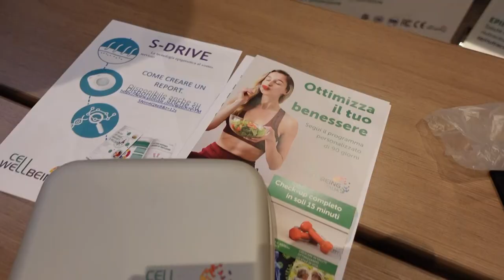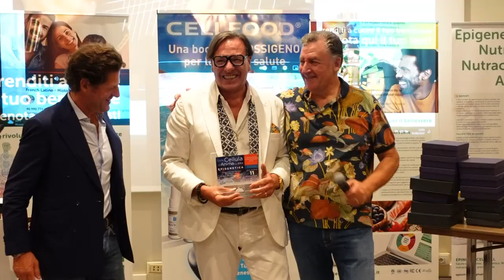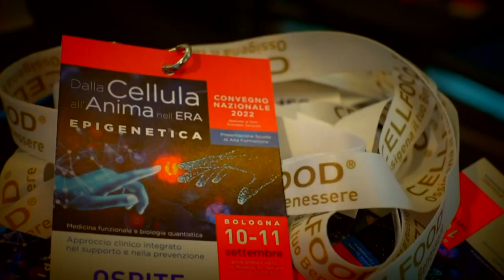MAURO MARIO MARIANI MEDICO CHIRURGO ANGIOLOGO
Scopri tutto sulla scuola di Alta Formazione

ello-epigenetica-biofisica-nutraceutica-e-nutrizione